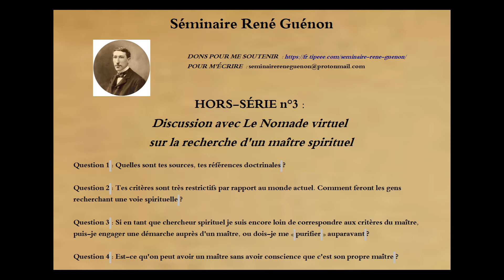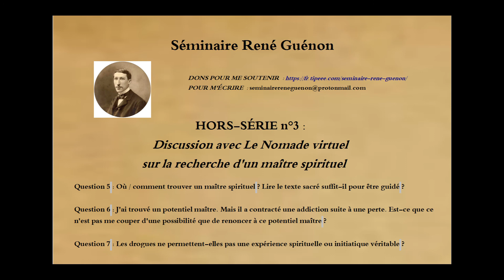Hors-Série : Discussion avec Le Nomade virtuel sur le maître spirituel (SRG HS n°3)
Suite de la vidéo HS n°2 : à regarder auparavant !

Hors-série du Séminaire René Guénon : discussion avec le Nomade virtuel (lien de sa chaîne ci-dessous) sur quelques problèmes et difficultés pratiques d'aujourd'hui pour s'engager dans une voie traditionnel et se rattacher à un véritable maître.
Nous fournissons ici des éléments à la portée de tous ceux qui voudront entrer dans une telle démarche avec sérieux et bon sens.

RAPPEL : les "HORS-SERIE" ne sont pas fondés directement sur les textes de René Guénon mais en sont des interprétations personnelles de ma part. Il est important de faire la distinction en toute clarté, franchise et honnêteté !

René Guénon est un auteur fondamental ayant fait la synthèse de :
1. la lucidité critique vis-à-vis du monde moderne, opposé à la TRADITION au sens spirituel et sacré ;
2. la métaphysique (ou doctrine spirituelle) véritable ;
3. les traditions mythologiques et ésotériques ;
4. l'idée d'initiation, de voie de réalisation spirituelle (aussi appelée Mystique).

Notre méthode :
- se situer purement et strictement sur le plan doctrinal, spirituel et « théologique » et non pas sur le plan historique, ou biographique (anecdotique) ;
- se fonder sur le texte même de l’œuvre de Guénon, en l'expliquant pour déployer l'enseignement traditionnel à partir de cette base.

Précision : notre chaîne n'a pas pour but d'idolâtrer René Guénon en tant qu'individu infaillible, mais uniquement de prendre ses oeuvres comme une base providentielle d'étude de la doctrine traditionnelle impersonnelle.

TIPEEE fermé

Traditionnellement vôtre !

Le Prof.